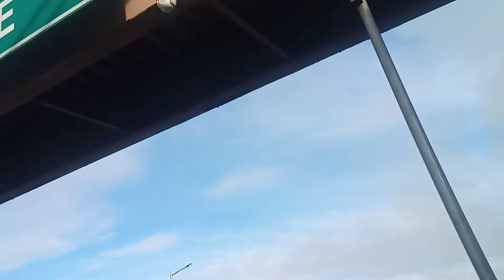SUNOG SA LITEX COMMONWEALTH AVENUE (03/11/2022)